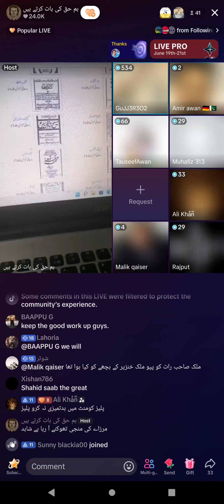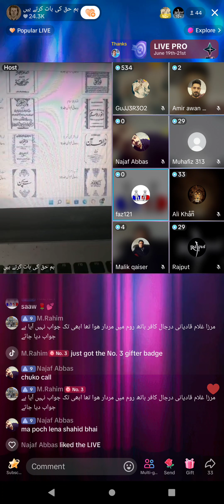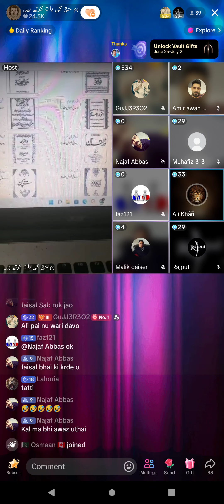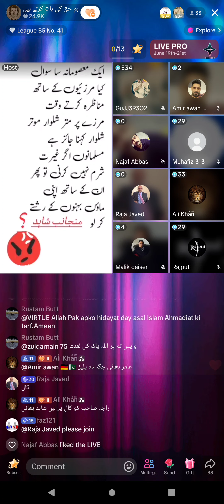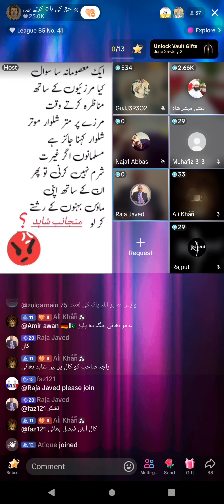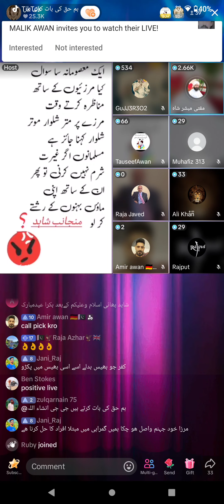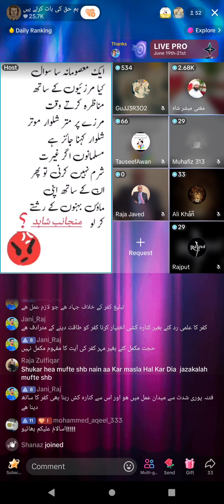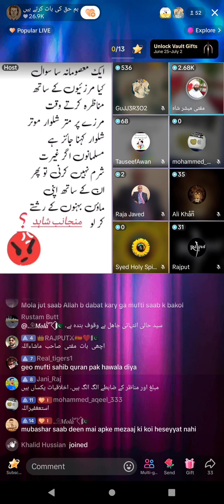1883 - Mufti Mubashar Shah, Dr.Holy Spirit, Mufti ABR, Raja Javed, Currant Issue internal Part-1